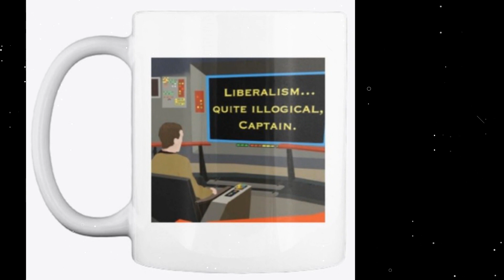Captain KIRK Meets Brian Stelter (Star Trek Parody)